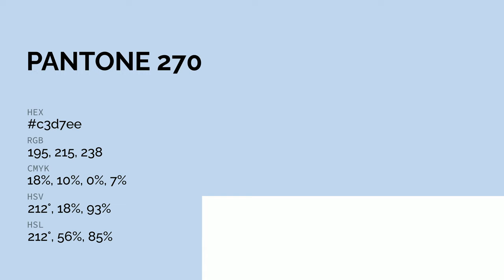color c3d7ee hex color - Blue color - Warm color c3d7ee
What color is ? c3d7ee hex color - Blue color - Warm color c3d7ee

Hex c3d7ee Color Code is also known as color.

Hex c3d7ee Color code in RGB color code model is created after adding 76.47% red color, 84.31% green color and 93.33% blue color.
Hex c3d7ee Color code in CMYK color (process color) code model is generated after subtraction of 18% cyan, 9% magenta, 0% yellow and 6% black.